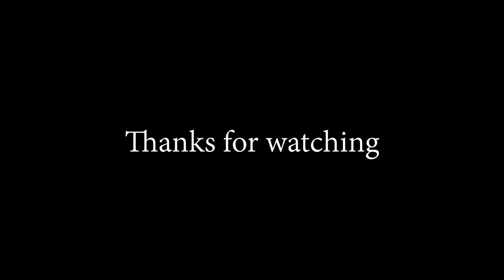Bushcraft Build: 6 Shelter/Fire Cabin - Windows & Roof.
Finishing the roof.
The video is a slow starter, to show how i make the individual components. And then speeds up, so i don't keep repeating too much. Some of the sequences in the end, ended up going a little faster than what i think is good, Specially the timelapses, i slowed them down a bit, but i should have set it up to take photos more often than one per 5 seconds.

Roof Options:
Birch bark
The birch bark we have in Denmark is too thin and fragile.

Shingles
Would look awesome, but would take months, and i have other and more exiting projects. The last two episodes has taken very long. Hope to make videos more often than once a month.

Just moss
The roof would have to have an angle of at least 70 degrees. And a minimum thickness of one foot (according to Mors Kochanski). It would keep a rainfall out. But it would be dripping inside for the next week or so. And where i live we seldom have a week without rain, so it would be dripping constantly. I want it to be dry inside.

Some of you might be concerned about all the moss that i pick. This is not Iceland, we have so much moss here, and it grows fast. It is one of the largest struggles for garden owners, keeping it on a minimum on their lawns.

So it became plastic.
The shelter consisted of wood, and wood only. So it hurt laying the tarps.
I am satisfied with the look after the moss cover.

Weather
Last spring we had a drought that almost prevented a fire curfew, which is very seldom here. Can only remember once (Summer 2018)

The fall became the wettest ever measured (we began making weather statistics in 1850) The wet fall made it the wettest year ever.

January became the second wettest ever. Where i live (in the middle of Jutland) we get a lot more rain than the national average.

Februar became the wettest ever. And the warmest (5,0 °C) Almost didn't see the sun. Normally we have around 60 hours of sunshine in february, it measures the same amount of good stuff from the sun, as we get in one day in july.

We had snow for half an hour this winter.
Grey in grey, wind and flood was the theme.
I have spend alot of days sitting and waiting for just a few hours where it didn't rain, so i could film the build. My camera gear cannot tolerate water.

March, so far, looks good. :) The sun i back and its like being born again. I feel amazing.

Speak
I recorded a sequence where i talked about my choices, But i tumbled with the words, and looked like shit after a hard days work, so i dropped it.
My plan is to say a few words once in a while in the videos, and not only to myself as i do now, so it was ok to get some practice any way.

My Dog:
My dog is a labradoodle. She is half brown labrador and half black/white toy puddle.
Her name is Effie, but i only call her that, when she doesn't want to listen. Else i call her Musen (the mouse). She is almost 5 years old.

Saws:
Silky Bigboy 2000:

Sillky Gomboy 210

Pocket knife:
Lionsteel Opera (damascus / modified to Scandi grind)

Axe:
DSI 2 (Danish Steel Industry) The firm doesn't exist any more.

Trousers: (leather)
Deerhunter.eu

Jacket:
Fjallräven Hydratic

CAMERA GEAR
Camera:
Canon 5d mkII

Lenses
Canon LENS EF 50 mm. 1:1.4

Canon ZOOM LENS EF 16 - 35mm 1:2.8 L II USM

Canon MACRO LENS EF 100mm 1:2.8 USM

Canon FISHEYE LENS EF 15mm 1:2.8

Extender
2X TELEPLUS PRO 300 KENKO C-AF

Microphone:
RØDE VideoMic Pro